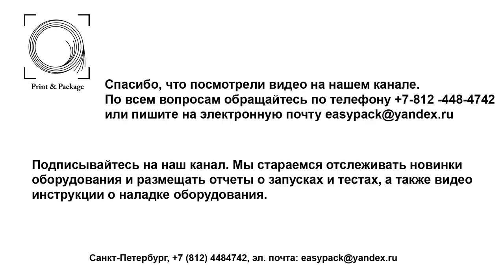Оборудование для приклейки бумажных стенок вокруг пластиковой чаши